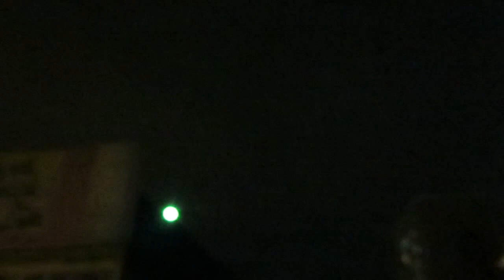Kinderen van de Otter - Space Shaman